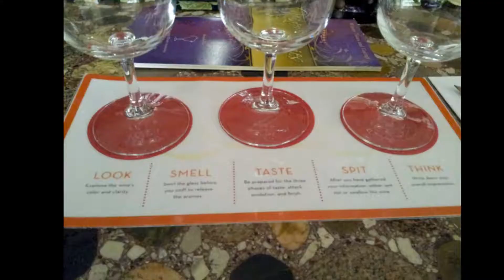Door 44 Winery 2017 White Door Review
Learn about the dance that occurs between wine and palate. Whether you like sweet, dry, red or white there is a wine connoisseur dormant in everyone.

My mission; To introduce your palate to the many wines of Wisconsin, One wine at a time.